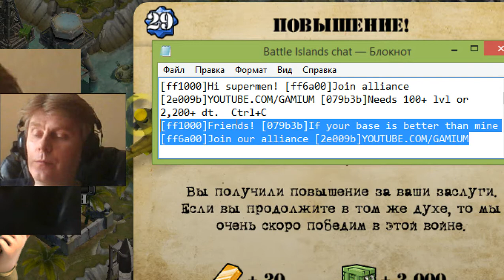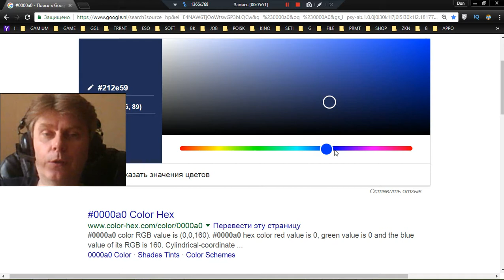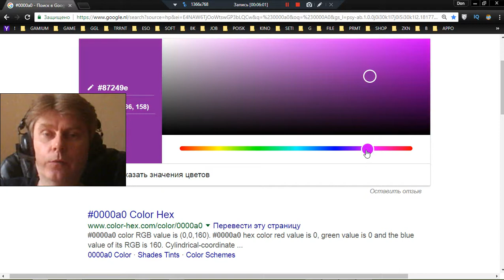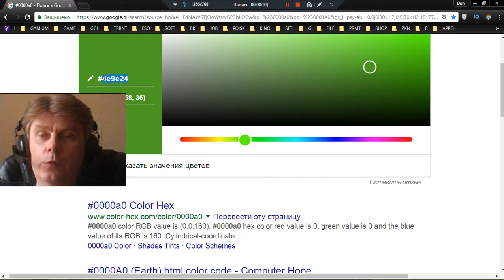22 Battle Islands mmo rts f2p George IV Kostandi